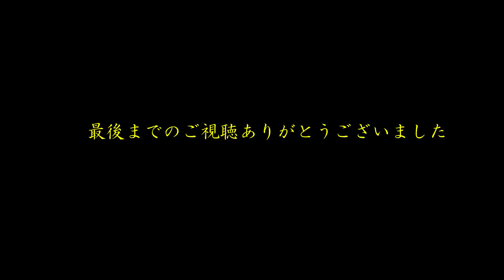【新着】プラカットベタ メス50匹 05F0916 001から050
久武けいしの徒然草(ブログ）

2.曲
Robin Hustin, Tobimorrow, Jex

3.曲
Control

4.曲
Dirty Palm, Purple Velvet Curtains

5.曲
Dancefloor
アーティスト
3rd Prototype

6.曲
Fall To Light
アーティスト
Laszlo

7.曲
Bones
アーティスト
Clarx

8.曲
On Fire
アーティスト
Robin Hustin

9.曲
No Stopping Love
アーティスト
Dirty Palm

10.曲
Game Time
アーティスト
Debris, Jonth

11.曲
RICH
アーティスト
Raven & Kreyn

12.曲
Close (Brooks Remix)
アーティスト
IZECOLD, Molly Ann, Brooks
アルバム
Close (Brooks Remix)

13.曲
Zig Zag
アーティスト
Clarx

14.曲
Animal
アーティスト
Debris, RudeLies, Jex

15.曲
Seasons (Instrumental)
アーティスト
Rival, Cadmium, Harley Bird

16.曲
3rd Prototype

17.曲
Oblivion
アーティスト
Dirty Palm

18.曲
Freakshow
アーティスト
Dirty Palm, LexBlaze
【検索用】